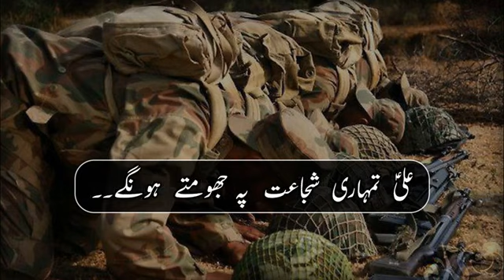Pakistan army zindabad